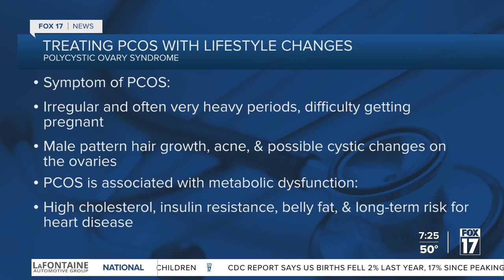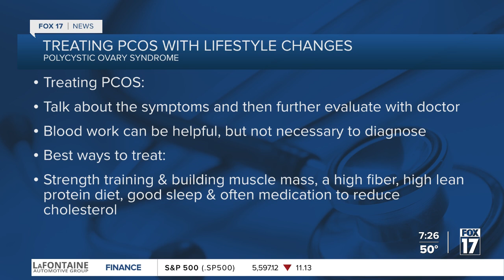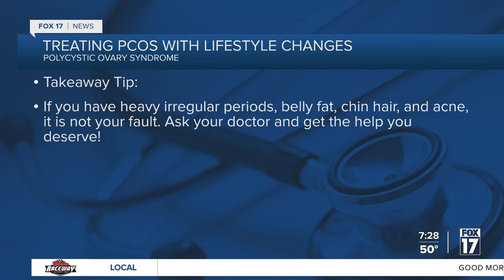PCOS; a multifaceted condition facing complicated diagnosis process